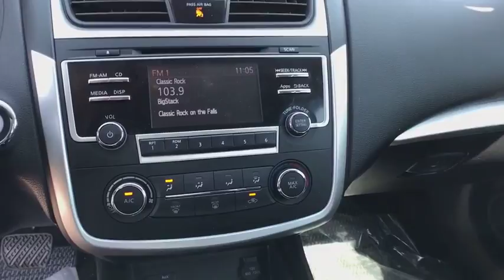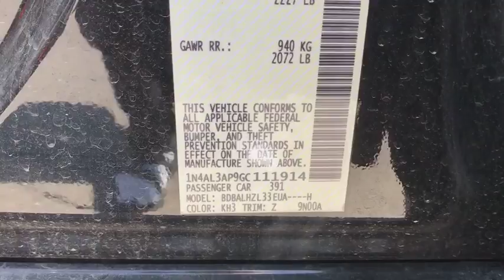2016 NISSAN ALTIMA Great Falls, Missoula, Helena, Billings, Kalispell, MT GC111914HA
BLACK USED 2016 NISSAN ALTIMA available in Great Falls, Montana at Lithia Honda Great Falls. Servicing the Missoula, Helena, Billings, Kalispell, MT area.
2016 NISSAN ALTIMA 4DR SDN I4 2.5 - Stock#: GC111914HA - VIN#: 1N4AL3AP9GC111914

$400 below Kelley Blue Book!, FUEL EFFICIENT 37 MPG Hwy/26 MPG City! Lithia Q Certified, ONLY 22,383 Miles! Bluetooth, CD Player, Keyless Start, iPod/MP3 Input, [B92] BODY COLOR BODY SIDE MOLDINGS, Alloy Wheels, Back-Up Camera READ MORE!br /br /SHOP WITH CONFIDENCEbr /2 Years/ 100,000 Mile Warranty, Powertrain Coverage, A thorough 128-Point mechanical and appearance inspection is performed, Only ASE Certified Technicians who have completed Q Certified training on our existing standards, Rental Reimbursement, Nationwide Protection, A deductible per visit will apply br /br /KEY FEATURES INCLUDEbr /Back-Up Camera, iPod/MP3 Input, Bluetooth, CD Player, Aluminum Wheels, Keyless Start Rear Spoiler, MP3 Player, Keyless Entry, Remote Trunk Release, Child Safety Locks. br /br /OPTION PACKAGESbr /BODY COLOR BODY SIDE MOLDINGS. Nissan 2.5 SR with SUPER BLACK exterior and Charcoal interior features a 4 Cylinder Engine with 182 HP at 6000 RPM*. br /br /EXPERTS RAVEbr /The CVT is more responsive when you press on the gas pedal compared to its competitors, and the simulated stepped gears reduce some of the engine drone that others suffer from. -Edmunds.com. Great Gas Mileage: 37 MPG Hwy. br /br /A GREAT TIME TO BUYbr /AutoCheck One Owner This Altima is priced $400 below Kelley Blue Book. br /br /VISIT US TODAYbr /Honda of Great Falls sells New Honda's and used cars, trucks & SUVs of all makes and models in Great Falls, MT. We have a strong and committed sales staff with many years of experience satisfying our customers' needs. Feel free to browse our inventory online, request more information about vehicles, set up a test drive or inquire about financing! br /br /Price does not include title, license, or dealer doc fees. See dealer for details.  br /